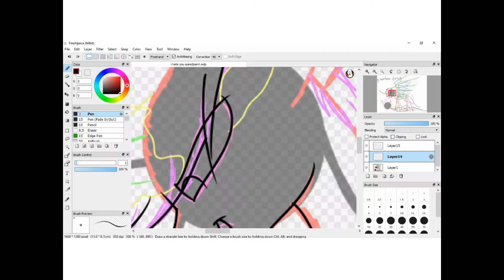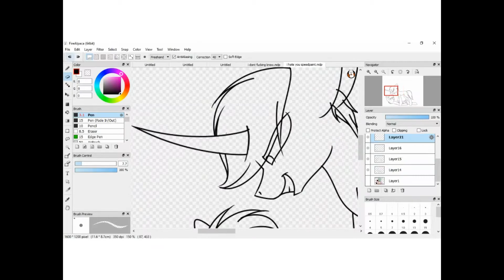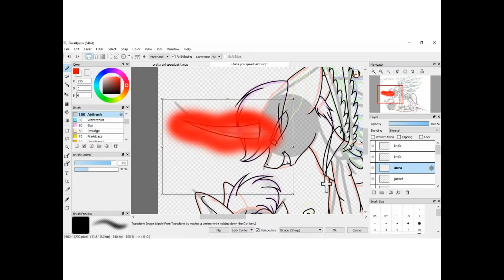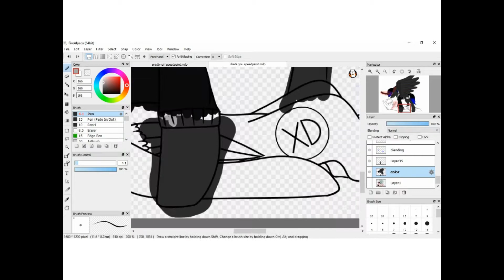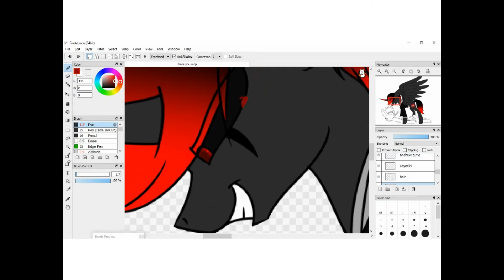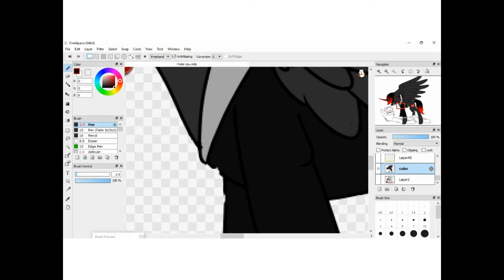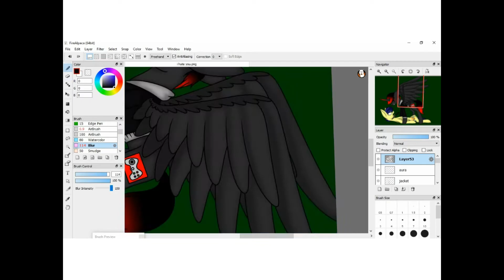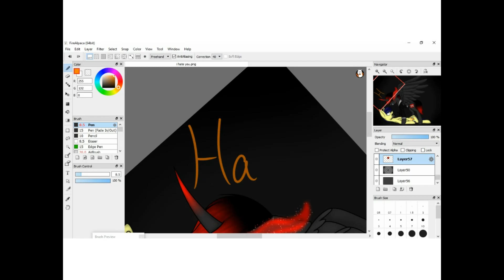Happy Halloween~ Mlp speedpaint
This is why I don't speed up my speedpaints this fast... -. ~ -.
And I KNOW this is super late considering its the 4th but...I'm lazy so
H E R E S Y O U S O M E Q U A L I T Y C O N T E N T :D
also i know this is gonna get a copyright claim filed VERY quickly so if you guys know how to give credit for music so i dont...that would be appreciated if you guys would let me know..TANKZ